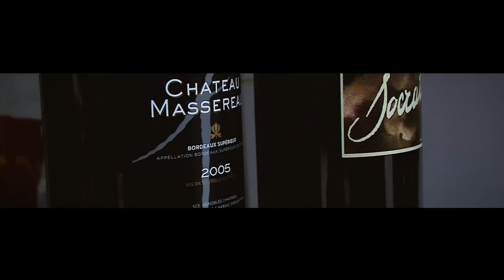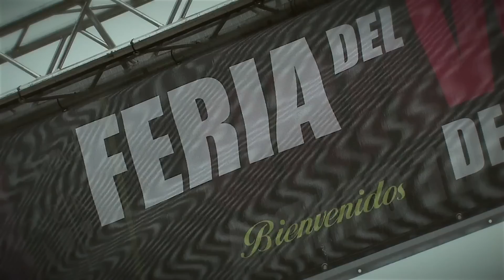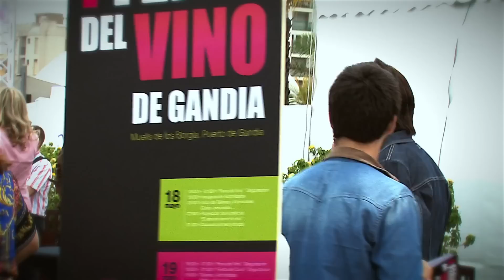I Feria del Vino de Gandia 2012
Resumen de la primera Feria del Vino Gandia en el Muelle de los Borgia.